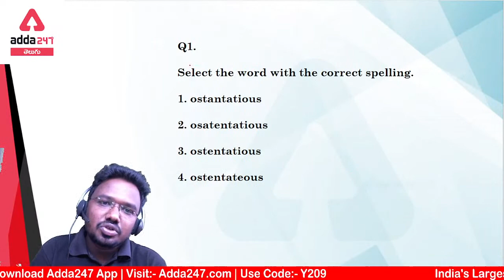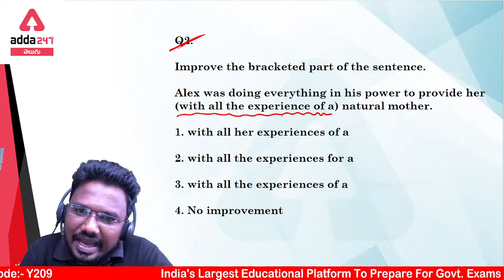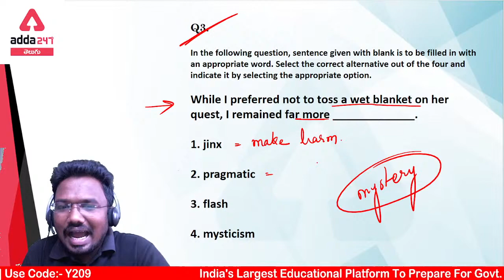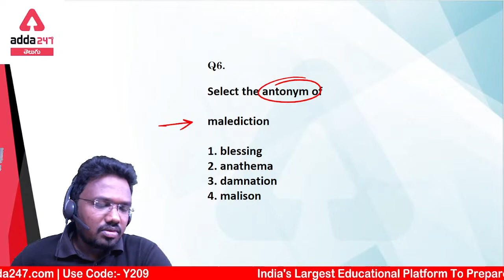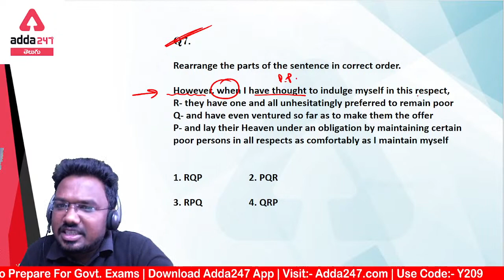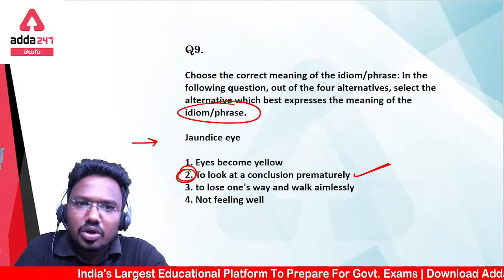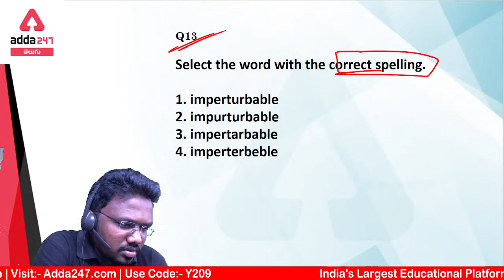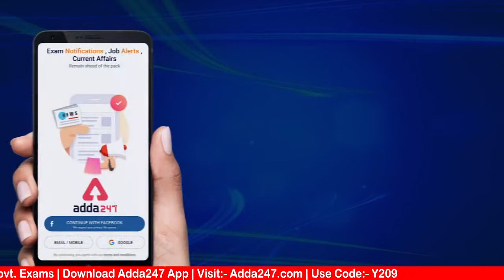SSC CGL, CHSL MOCK TEST - 7 & ALL COMPETITIVE EXAMS | Explanation in telugu | Adda247 Telugu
👉🏻 Upgrade To Megapack

👉🏻 Mahapack -

👉🏻 Batch  -

👉🏻 Test Series  -

✅ AP SI Test Series 2020: Online AP SI Mock Test Series